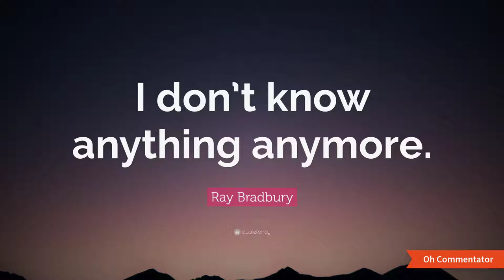HELLO FRIENDS CHAI PI LO (ROAST VIDEO)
OKAY OKAY ITS A ROAST THIS TIME